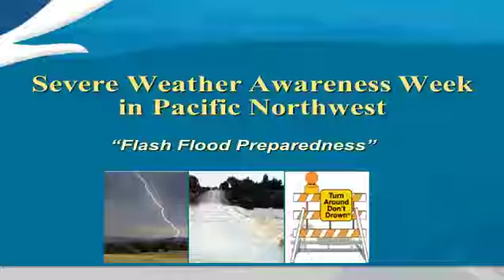Severe Weather Awareness Week: Flash Flood Preparedness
Senior Hydrologist Troy Lindquist discusses the difference between flooding and flash flooding, and their impacts in the Pacific Northwest.  Troy also provides information to keep you and your family safe should flash flooding occur in your area.